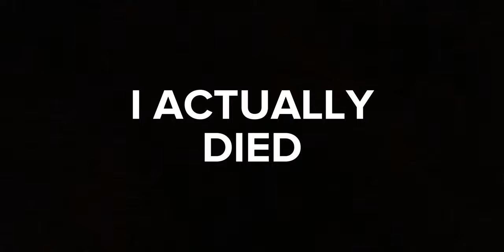Lifeboat Survival Mode - Fighting Diamond & Iron People! SM70 PVP